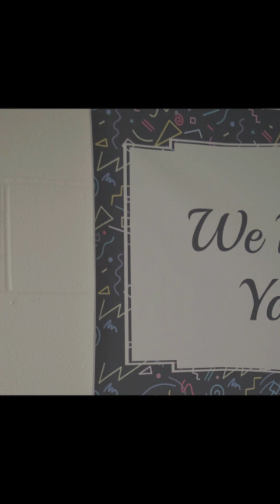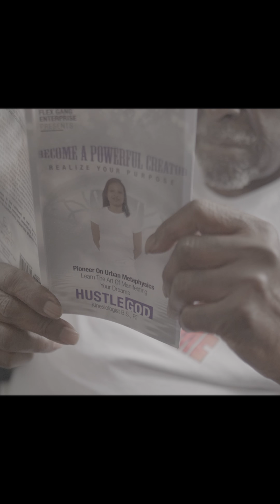Hustle God "Spread Love" official video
After realizing what was missing in the world Hustle God started her own "Spread Love" movement in 2016 and wrote this song to express what love is and whats missing check out this dope visual shot by cam the creator of improvised productions.